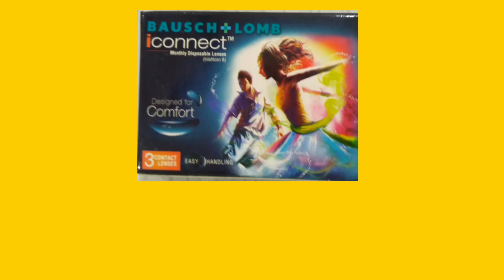I-connect contact lens review | unbox iconnect contact lenses in hindi | om talk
I-connect contact lens in hindi, unbox iconnect contact lenses,

Dear friend,
Aaj Mai aapko iconnect contact lens ke bare me review Dene ja rha hu,
Yah Bausch and lomb company ka Hai, esme three lens pr box milta Hai,
Jyada jankari ke liye video Pura dekhe,

Your queries,
1) iconnect contact lens,
2) contact lens price in India,
3) eye lenses price in India,
4) circle lens review in hindi,
5) I connect contact lens in hindi,
6) unbox iconnect contact lenses,
7) contact lens by om talk,
8) lens kitne ka aata Hai,
9) connect contact lens review,